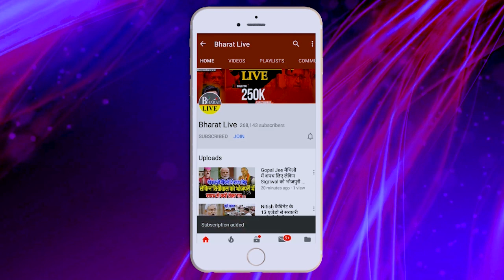सुबह सवेरे: काउंटिंग शुरू, सहनी ने बजा दिया डंका, नीतीश मान चुके हार, दिल्ली गई अब जाएगा बिहार !